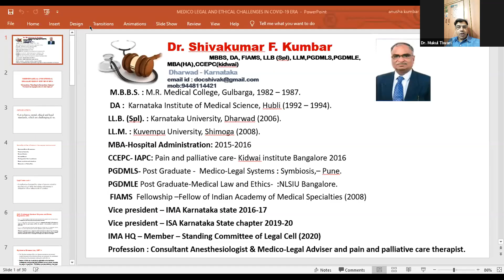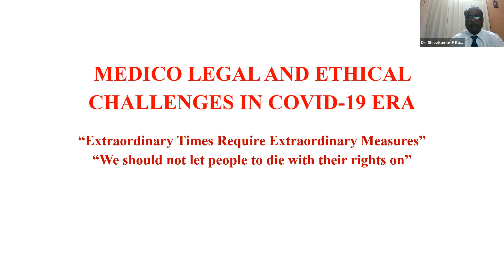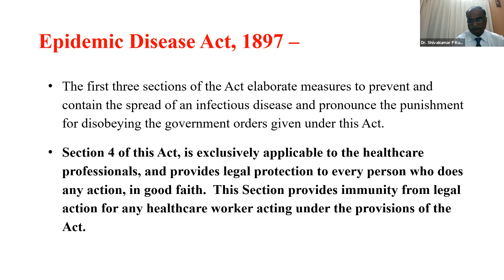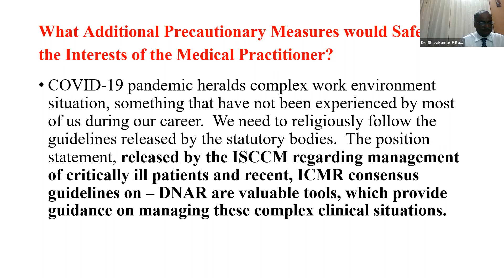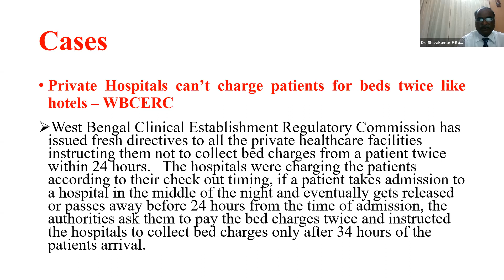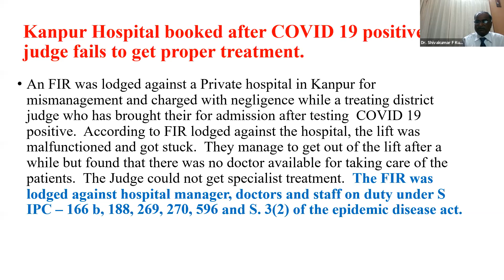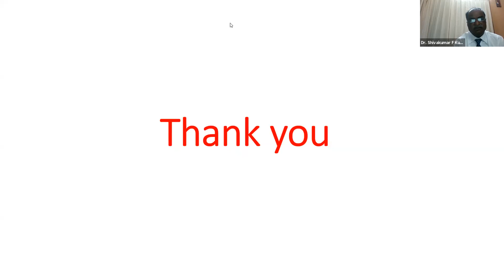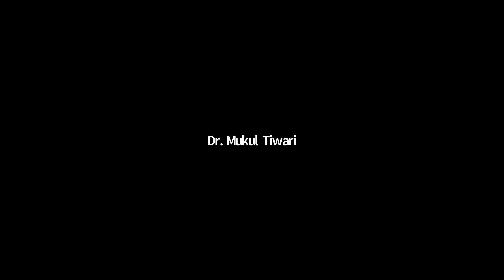MEDICOLEGAL AND ETHICAL CHALLENGES IN COVID-19 ERA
With the massive surge in COVID cases across the county during the second wave, one of the major challenges for the healthcare system is to keep the medicolegal and ethical practices in place. Keeping this in mind IMLEA welcomes you to a live webinar on “Medicolegal and ethical challenges in COVID-19 eras”.

The host panelist Dr. Mukul Tiwari, President IMLEA will give a welcome note followed by the talk by Dr. Shivkumar F Kumbar. Dr. Anurag Verma, Secretary IMLEA will then conclude the session and give a vote of thanks.

Introduction of all the panelists.
Welcome and Introduction by Dr. Mukul Tiwari, President IMLEA.
Topic: Medicolegal and ethical challenges in COVID-19 eras by Dr. Shivakumar F Kumbar, Consultant Anesthesiologist & Medico-Legal Adviser and pain and palliative care therapist.
Thank you note by Dr. Anurag Verma, Secretary IMLEA

We wish you a great learning experience